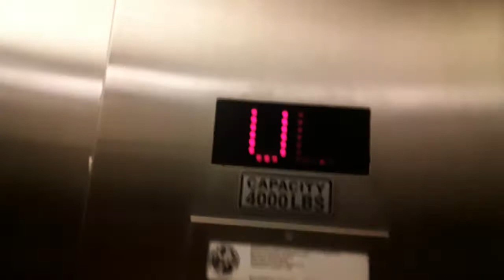Kone Hydraulic elevator Near Dillard's Mall at Wellington Green, Wellington FL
For Lenny A 03, Planet Escalators, escandelev, & Elevator Kid That got very Fast of that.